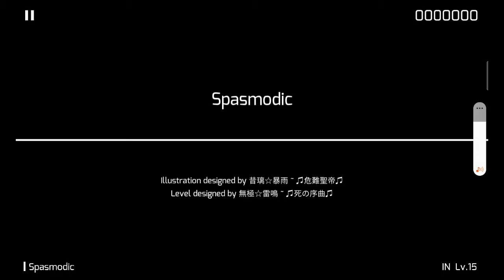Phigros - Spasmodic (In lv.15) First try A ! (not in video 😭) and 2nd try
WTFFFFF INSANE LEVEL !!!
I don’t know if I did a good first try, but this is the first time I cleared a In.15 level first try !